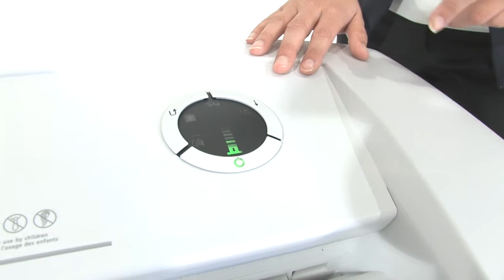Dahle 41514 CleanTEC Cross-Cut Shredder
With the unique DAHLE CleanTEC® filter system for a better indoor climate and the convenience of the DAHLE Safe Technology safety package. Powerful motor for high shredding capacity, particularly quiet. Solid-steel cutters in special high-grade steel can cope with paper clips and staples. User-friendly electronics with electronic start/stop function controlled by integrated light barrier. Ergonomically designed control panel with illuminated function and information unit. Simple and safe paper infeed. Motor cuts out automatically when waste bag is full and door is open. Auto-reverse function. Energy saving from two inactivity levels: Sleep mode after 10 minutes and complete shut-down after 30 minutes. Widely opening door for convenient waste bag disposal. Good mobility from large casters and brakes for firm standing. High-quality wooden base cabinet. Including 10 waste bags and 400 ml of oil.

* Innovative DAHLE CleanTEC® filter system for reducing fine dust. Made of special 3-ply, fully recyclable non-woven material and can be changed quickly and easily.
* Permanent measurement of paper volume for uninterrupted shredding.
* Automatic acoustic switch-off function stops the motor instantly.
* Solid-steel cutters in special steel can cope with paper clips and staples.
* Multi-function control panel for fast, easy operation.

***Detailed Specs & Low Pricing on the Dahle 41514 CleanTEC Cross-Cut Shredder CLICK BELOW***